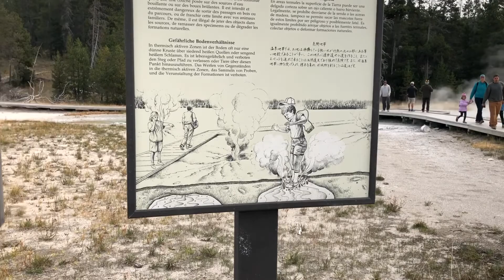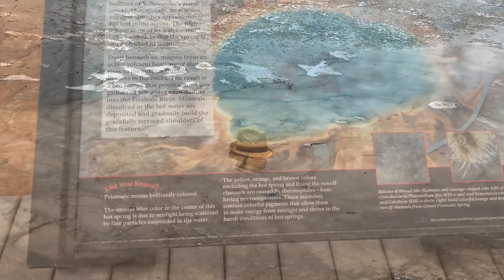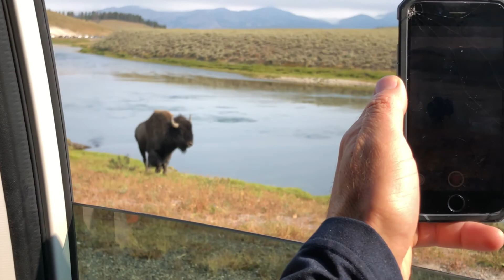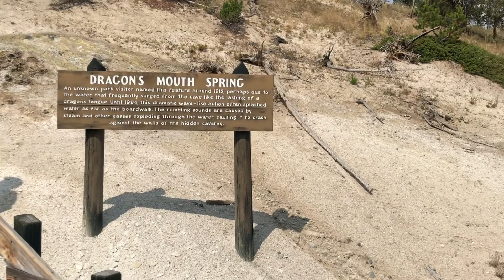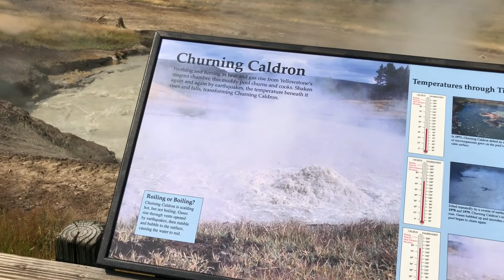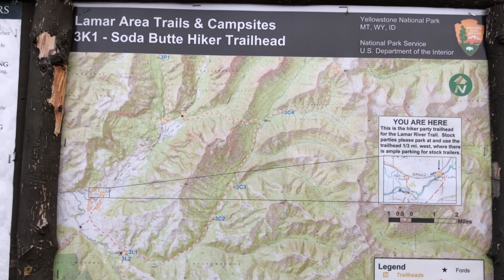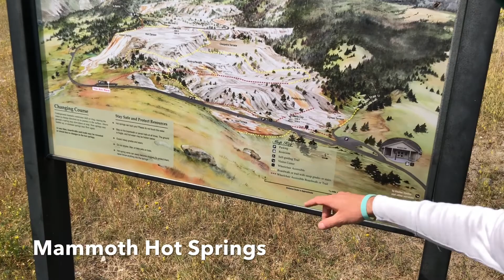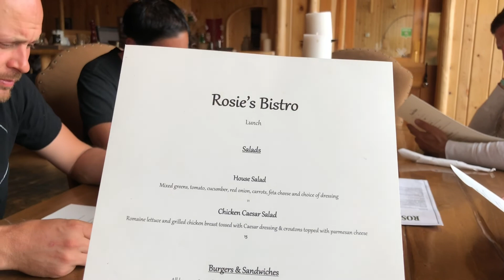Camping Yellowstone 2018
The San Diego group met the Columbus group in Yellowstone for a few days to play in the first national park.

Camera:
IPhone X
Joby GripTight Gorillapod
Binko Videook Handheld Gimbal

Hiking Gear:
Osprey Duro 15 Hydration Pack
Outdoor Research Helium II Jacket
Altra Timp Trail Running Shoes
Petzl Actic Core Headlamp
Black Diamond Distance Carbon Z Trekking Poles
Leatherman Squirt PS4
Katadyn BeFree Water Filter